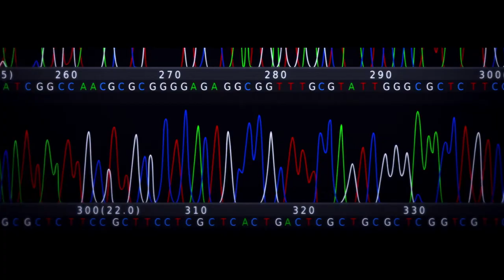UCSF: The Campaign - Decoding Life to Improve Health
Researchers at UCSF are unlocking the secrets of human biology to fight, and prevent, disease.